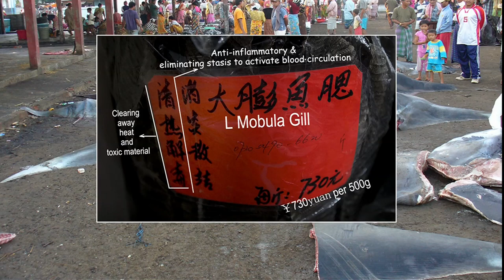Andrea Marshall: An up-close look at the majestic manta ray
Andrea Marshall wrote the first doctoral thesis on manta rays, exploring the physical and figurative depths of this highly threatened species.